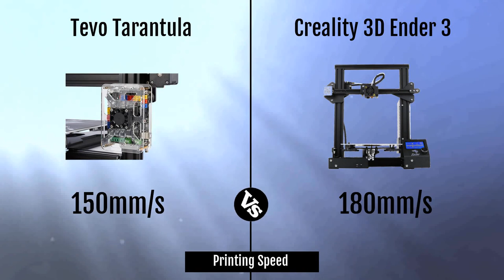Tevo Tarantula vs Creality 3D Ender 3